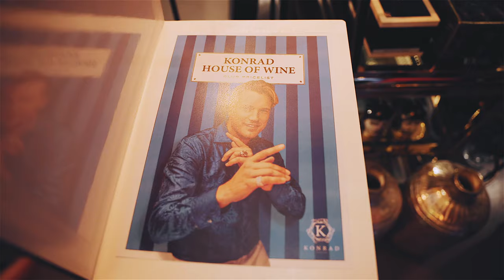KONRAD Family Affair 2021 – Main Movie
At the KONRAD Family Affair, KONRAD members come together to taste rare wines, enjoy Italian cuisine by Antoine and party to a showcase by DJ ANTOINE. At the end, members enjoy rare cigars at the KONRAD Rare Cigar Club.